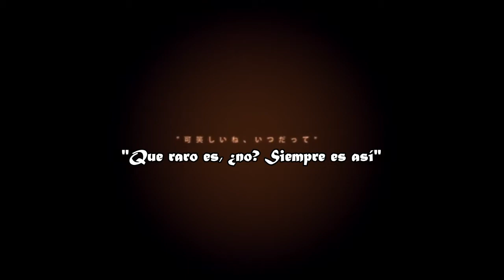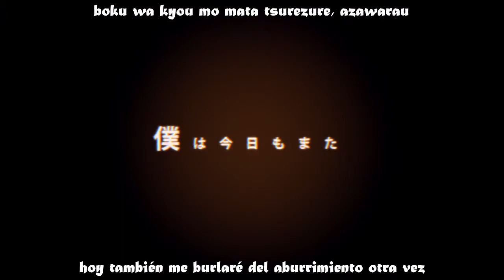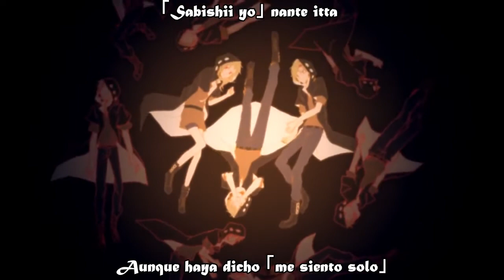[IA / Jin] Yobanashi Deceive (sub español + romaji)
IMPORTANTE =D XD: Estoy subtitulando el anime de "Mekaku City Actors". Voy al día n.n Aquí está el

Kano *o* Me encanta esta canción y este personaje n.n (y su maldición mitómana *o*) Tengo un video de Maria cantando esta canción (la chica que canta el opening de Mekaku City Actors), que tal vez subtitule también =D